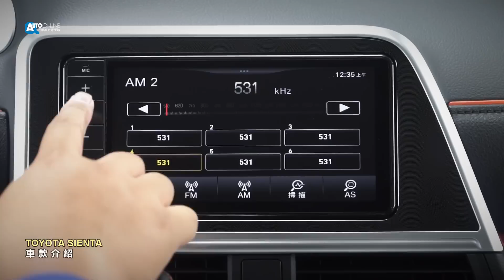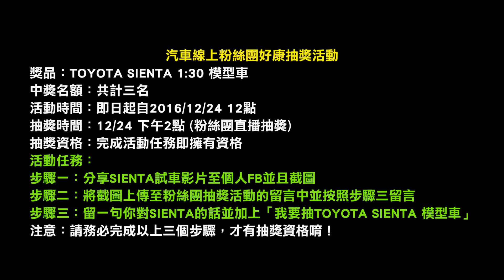TOYOTA SIENTA 若是安全配備更完整，那它就無敵了！【Auto Online 汽車線上 試駕影片】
TOYOTA SIENTA 今年11月正式在台上市，它的出現也意味著同樣以空間運用著稱的TOYOTA WISH 要走入歷史。雖然 SIENTA 是打著取代WISH 的口號，但是側滑門的設計卻無法在台灣作為計程車使用，在少了固定客源的情況下，SIENTA 究竟能否成功達陣TOYOTA為它設定的銷售目標？而一個不同以往的外型設計風格，在台灣市場能否真正受到消費者青睞？就請大家跟著Dean一起來研究吧！

TOYOTA SIENTA
1.5L動力
引擎：1.5L直列四缸自然進氣
變速系統：Super CVT-i
最大馬力：107ps / 6000rpm
最大扭力：14.3kg-m / 4200rpm
五座平均油耗：16.8km/L (一級能效)
1.8L動力
引擎：1.8L直列四缸自然進氣
最大馬力：140ps / 6200rpm
最大扭力：17.5kg-m / 4000rpm
五座平均油耗：15.1km/L(一級能效)
七座平均油耗：14.8km/L(二級能效)

車身規格
全長：4235mm
全寬：1695mm
全高：1675mm
軸距：2750mm

後行李廂空間
五人座模式(第三排收折)：977公升
兩人座模式(後排全收折)：1764公升

全車系安全標配
ABS、BAS、BOS、EBD煞車輔助
TPMS 胎壓偵測警示系統
雙前座SRS氣囊
ISO-FIX兒童座椅固定機構
第二排、第三排三點式ELR安全帶
五人座豪華版以上
VSC車輛穩定控制系統
TRC循跡防滑控制系統
HAC上坡起步輔助系統
DSC檔位誤入動力限制系統
七人座尊爵版以上
LED Bi-Beam投射式頭燈
雙前座車側SRS氣囊
(此版若加選旗艦套件增加氣簾)

TOYOTA SIENTA 車型售價
五人座 經典型 ：新台幣69.9萬
五人座 豪華型 ：新台幣74.9萬
五人座 豪華+型：新台幣76.5萬
七人座 豪華型 ：新台幣79.9萬
七人座 豪華+型：新台幣81.5萬
七人座 尊爵型 ：新台幣88.9萬

5人座豪華+專屬選配 尊爵套件(受訂生產)
• 16吋鋁合金輪圈(195/50R16)
• LED Bi-Beam投射式頭燈(附自動水平調整)
• LED光條式定位燈
• LED光條式尾燈
• 頭/尾燈自動啟閉系統
• 自發光儀錶板
• 全彩TFT多功能資訊顯示幕
• 真皮三幅式方向盤/排檔桿
• 方向盤控制鍵-音響及行車資訊
• 6支高級音響揚聲器
• 鍍鉻車門內把手

7人座尊爵專屬選配 旗艦套件(受訂生產)
• 雙側電動滑門
• 車側簾式SRS氣囊
• HUD抬頭顯示器
• 前擋風玻璃附遮音膜夾層
• 停車雷達*
• 倒車影像輔助系統

車評：Dean
攝影剪輯：Austen
2016/12/07

獎品：TOYOTA SIENTA 1:30 模型車
中獎名額：共計三名
活動時間：即日起自2016/12/22 12點
抽獎時間：12/22 中午12點30分 (粉絲團直播抽獎)
抽獎資格：完成活動任務即擁有資格
【活動任務】
步驟一：分享SIENTA試車影片至個人FB並且截圖
步驟二：將截圖上傳至粉絲團抽獎活動的留言中並按照步驟三留言
步驟三：留一句你對SIENTA的話並加上「我要抽TOYOTA SIENTA 模型車」
注意：請務必完成以上三個步驟，才有抽獎資格唷！